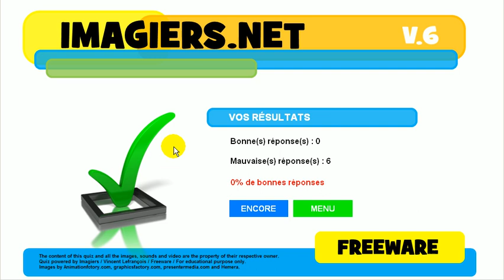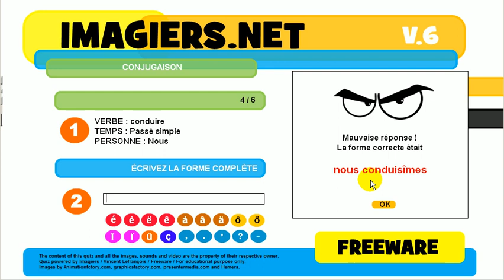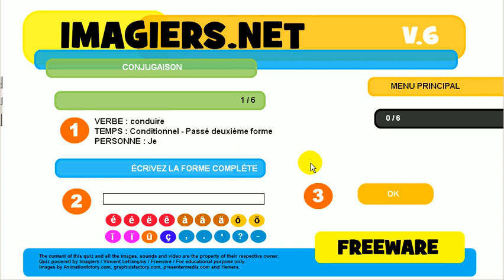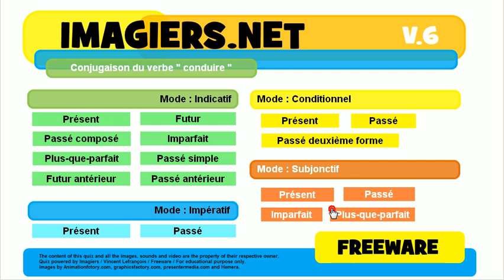불어 알아보기 # 활용 # conduire